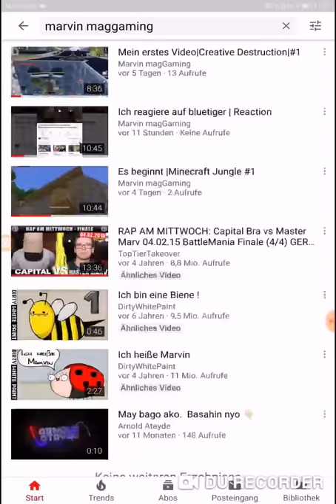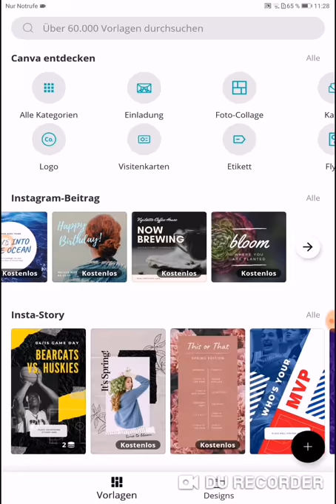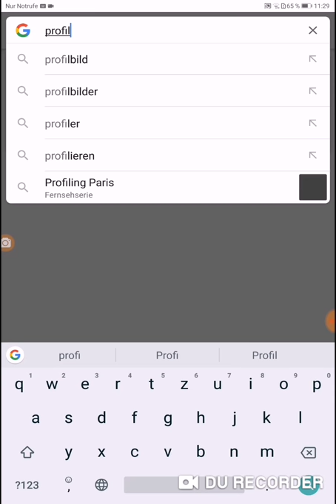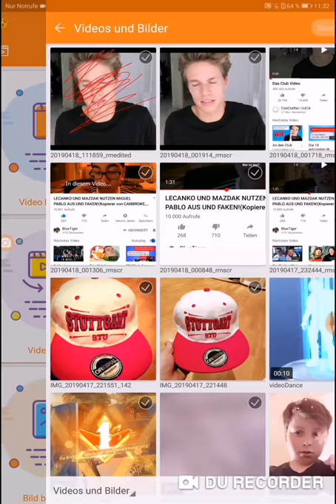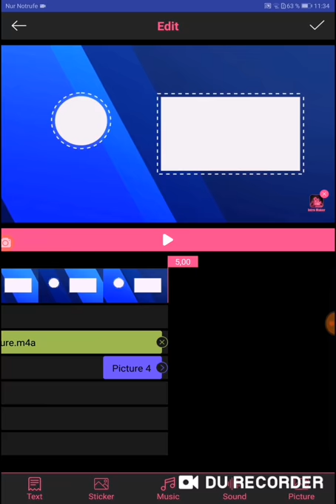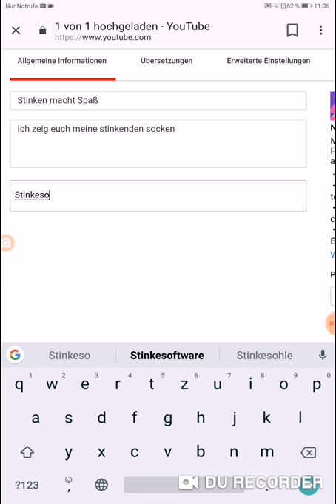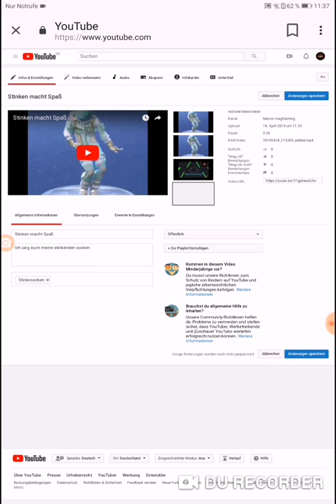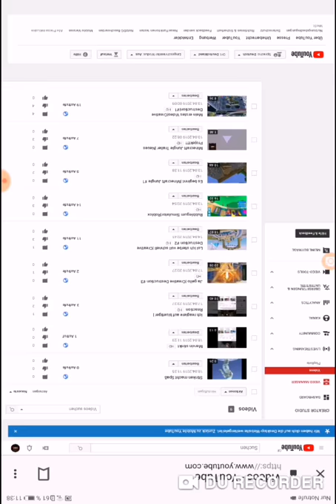Erklärung |So wird's du erfolgreich mit YouTube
Ich zeige euch wie du einen perfekten Start in die YouTube Welt bekommst und viele Abos u.s.w